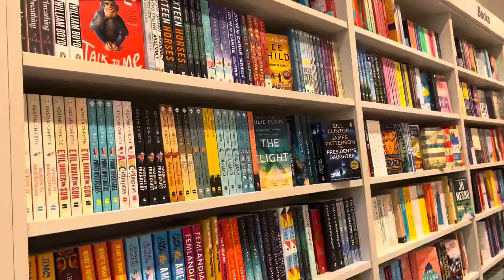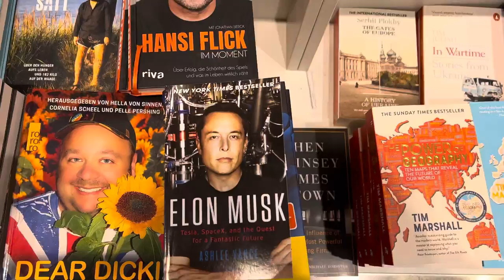Bookstore vlog💌book shopping at Frankfurt & noble +huge book haul! (booktok, romance, summer reads)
Hello guys!🤍
I hope you enjoy this video !! Feel free to study whilst watching :)

I hope this video was helpful and gave you some ideas to get started!  Take care!